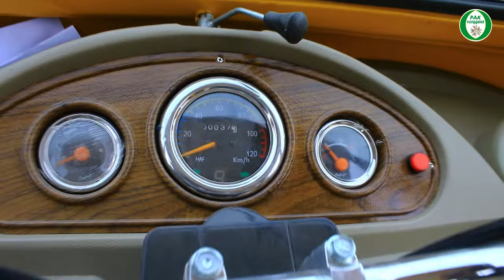Tez Raftar XXL 229cc White Engine Loader Rickshaw Price II Pak Vloggers